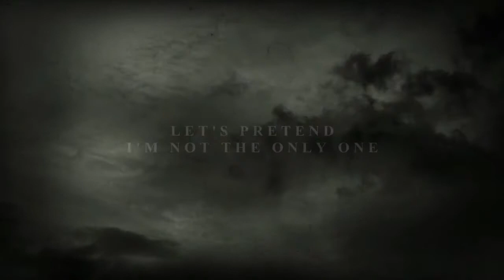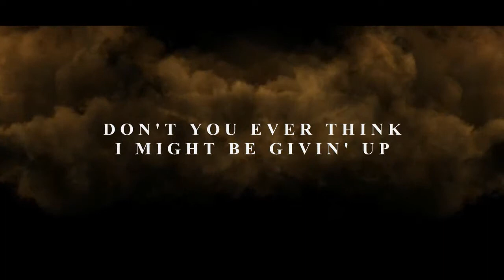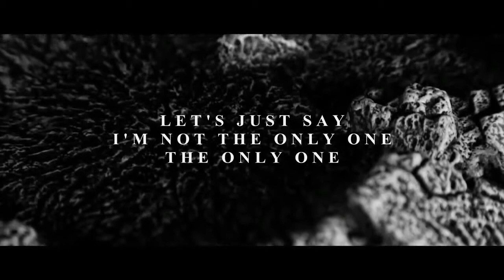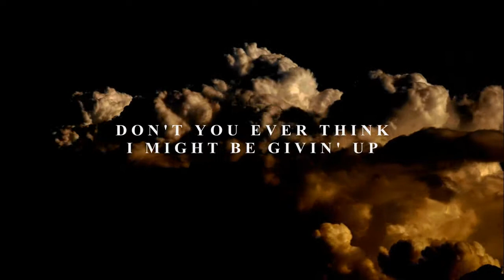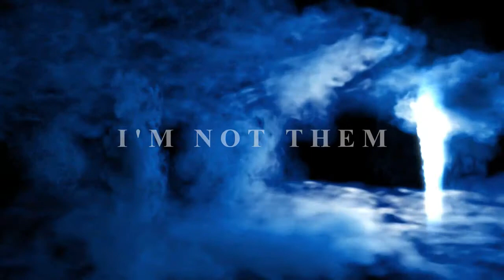Marek Starx and Xakestar - I'm Not Them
A lyric video for "I'm Not Them" performed by Marek Starx & Xakestar.
All instruments, mix, production by Moe Khojasteh, 2016.
A 2017 version remastered by Moe Khojasteh, 2017.